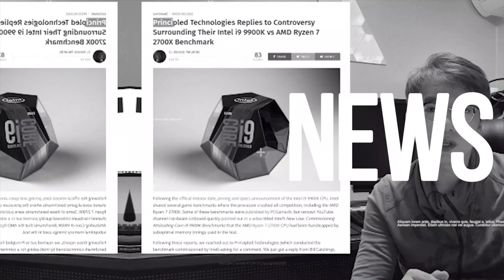그래픽 칩셋을 제거한 KF 모델 출시 예정 / 사골 메뉴도 다양해지는군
기가바이트의 프리젠테이션 슬라이드 자료 유출을 통해 인텔이 내장 그래픽을 제거한 KF 모델 라인의 출시를 준비중인것으로 예상됩니다.

- 편집 : 아토

- 장비
- Galaxy S8+